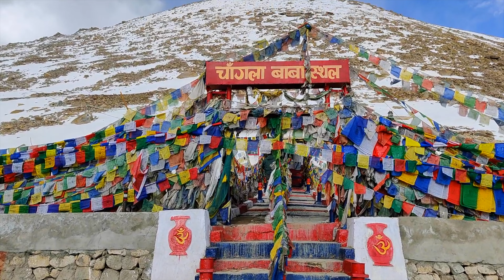Nubra Valley via Shyok River - Pangong Lake - Changla Pass - Leh in 1 Day | Ladakh Vlog Series- Ep-4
This travel was really adventurous and hectic too...
In this vlog, we traveled all the way from Nubra Valley (Hunder Village) to Pangong Lake via Shyok river and then Pangong to Leh via ChangLa Pass in one day. All though it was adventure and fun I would not recommend traveling this route in one day. It would be extremely tiring. Hope you will like this journey.

Don't forget to Hit Bell Button 🔔 for All my Latest Video Updates

My Gears 🎥
📍 My Camera
📍 Action Cameras : Go Pro
Insta360 ONE X2
📍 Tripod (GorillaPod)